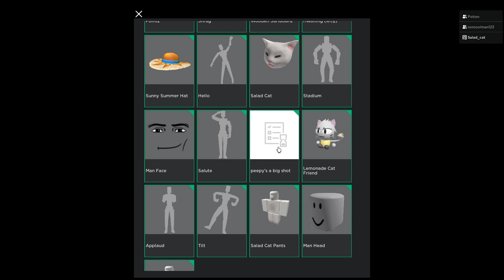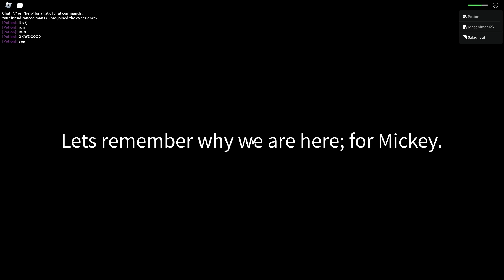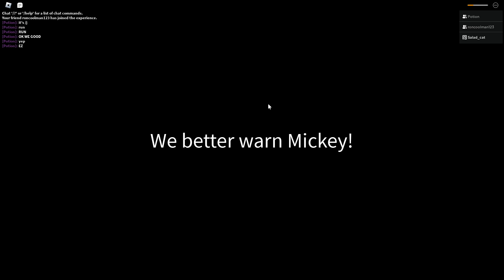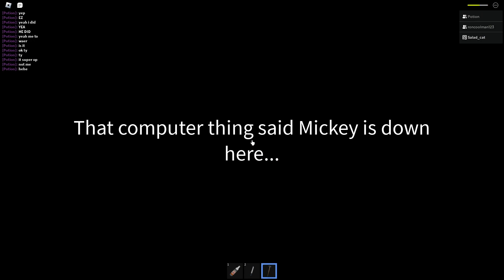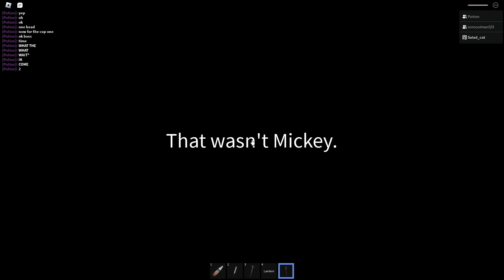remember rickey rat? (pt.1)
supposed to release yesterday but didn't work